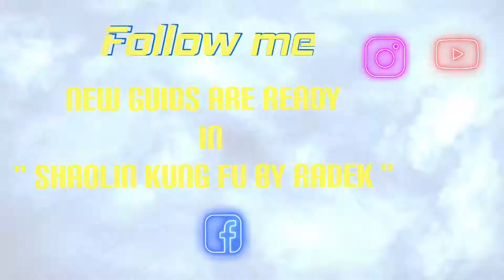New guide are ready.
Basic Shaolin KungFu movements. They are already viewable in the group " Shaolin KungFu by Radek" on Face Book.  The number of tutorials and instructional videos is increasing and gives the opportunity for people who do not have the opportunity to train directly with a master or teacher to get to know Shaolin Kung Fu.  This short video is a preview of the next tutorials posted in the "guides" section on FB.
If you want to start your adventure with Shaolin Kung Fu - you can start here.
Start, practice and perfect your skills.